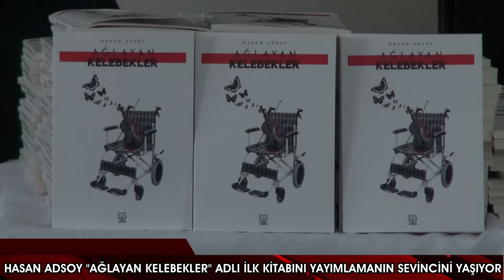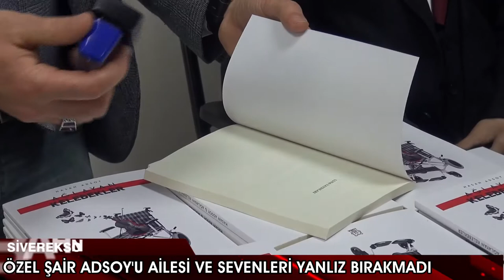"Ben yüreğimi yazıyorum herkes şiir sanıyor"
Şanlıurfa'nın Siverek ilçesinde kas erimesi (DMD) hastası olan ve 4 ağabeyini de bu hastalıktan kaybeden 28 yaşındaki Hasan Adsoy, duygularını dile getirdiği şiirlerini "Ağlayan Kelebekler" adlı ilk kitabında yayımlamanın sevincini yaşıyor.